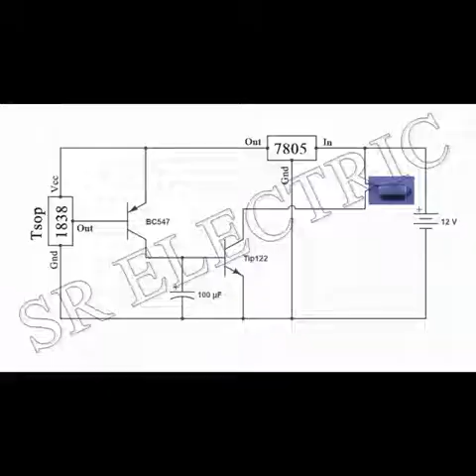IR Wireless Electric Door Lock Controller Circuit